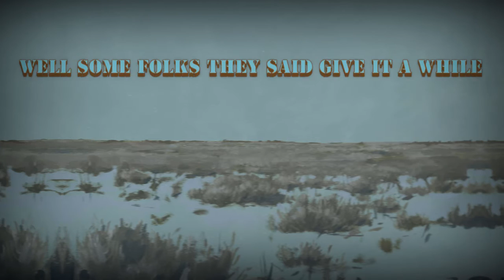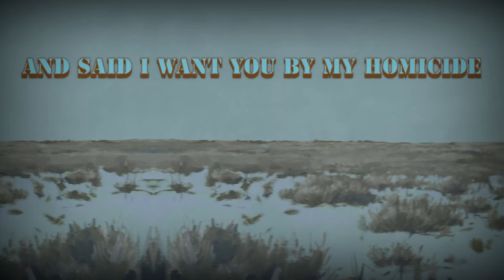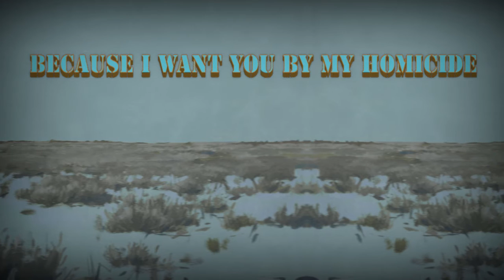Dead Winter Carpenters - Love Amongst Thieves (Official Lyric Video)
Official lyric video for Love Amongst Thieves from Dead Winter Carpenters' third album, Washoe, released February 26, 2016.

Video animation and editing by: Eric Garaventa
Background painting by: Ahren Hertel